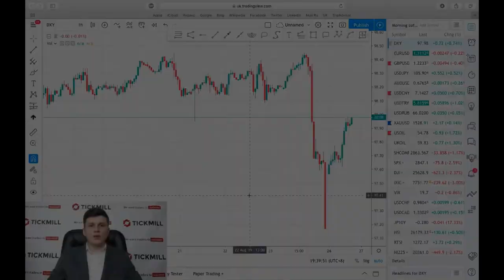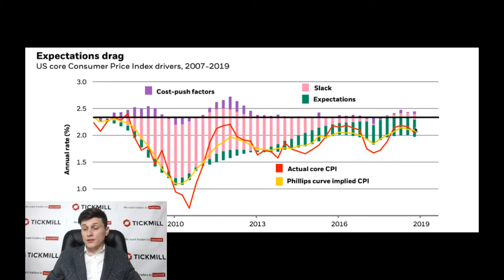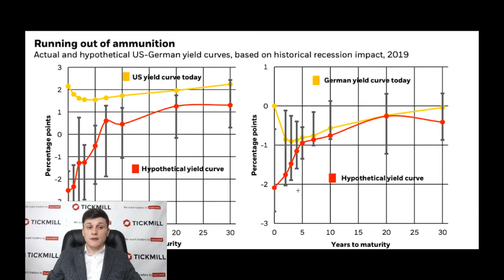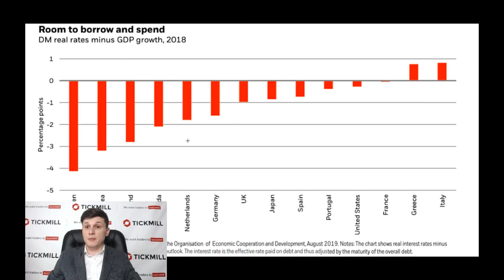💵 Обзор рынка Tickmill UK 💵 | «Вертолетные деньги» – новая эра стимулирования?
«Аппетит» следующего кризиса к монетарному стимулированию превзойдет возможности центральных банков развитых стран удовлетворить его. Такую точку зрения выразил в своем исследовании Black Rock, указывая на то, что монетарные органы упустили возможность «пополнить амуницию», расходуя потенциал инструментов на сдерживание негативных ожиданий.

Больше о Тикмилл:

4. Наш путь к успеху